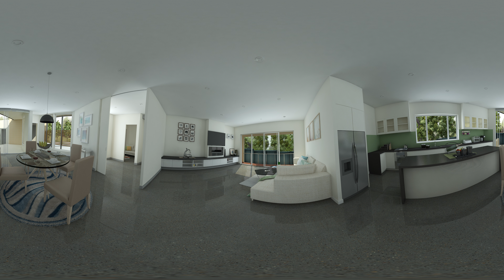360 Still Image, Wheelers Hill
LifeLense creates architectural visualizations like 3D interactives, high resolution still images and 360 videos.